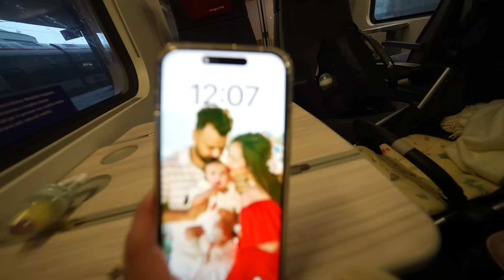Celebrating Baby's 6 Month Birthday in SWITZERLAND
We celebrated Asher's 6 month birthday in SWITZERLAND.